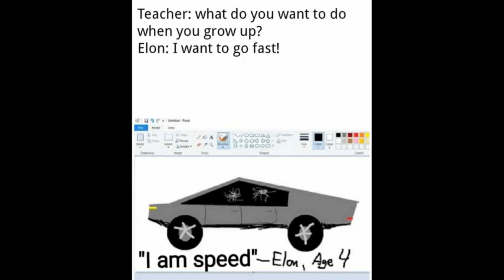The New TESLA CYBERTRUCK Is Gone